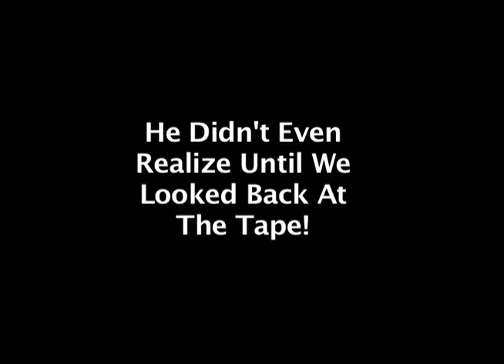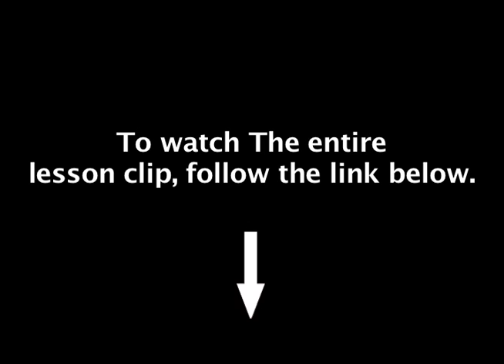Drummer Mark Martin - Before & After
- Pro-drummer, Mark Martin after investing in "VPS:Ultimate Endurance For Drums," came for a lesson with Jason Fenichel. This is quick clip of that lesson.